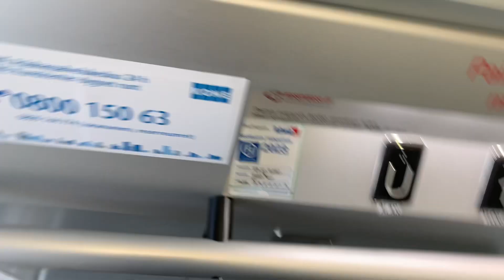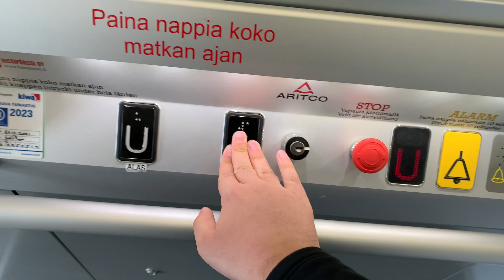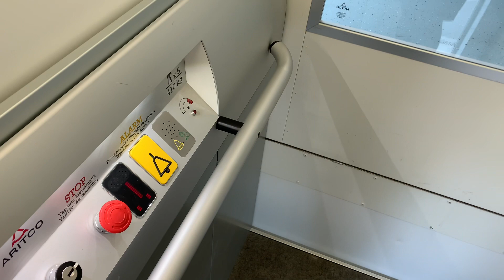2012 Aritco 7000 screw-drive platform elevator @ Silkkikutomo, Herttoniemi, Helsinki, Finland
This is elevator number 1493 at Silkkikutomo office building. This elevator is staircase C entrance accessible elevator. Exit level (U) has exit to Suunnittelijankatu. This elevator has swing glass doors. Swing doors open automatically. This elevator is platform elevator without cab ceiling nor walls and floor and call buttons have to be held down all the time when using the elevator. This elevator has split leveling between both floors.

Location: Silkkikutomo, Herttoniemi, Helsinki, Finland

Brand: Aritco
Type: Aritco 7000 screw-drive platform elevator, Aritco rectangular fixtures
Year installed: 2012
Floors served: 2 (U, 1)
Capacity: 5 persons or 410 kg
Serial: AR55519

U=Uloskäynti (Exit)